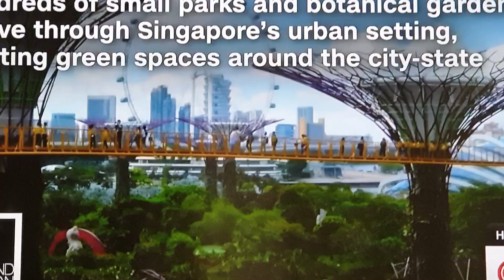서울보다 조금 넓고 런던 절반인, 싱가포르/인구 6백 만-전형적인 (소강국), 권위주의 체제가 정치만능-부의 타락, 가로막나?